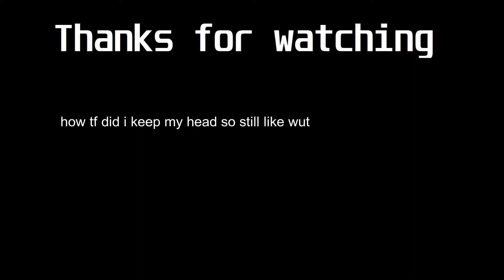[Oculus Quest] Press Start - MDK [Expert+] 81.9% S [233.56pp] | Beat Saber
pssst, Skip to the drops, worked hard on those edits :) (0:17 ; 1:02 ; 1:51 ; 2:37)

Mapper: nomuffin